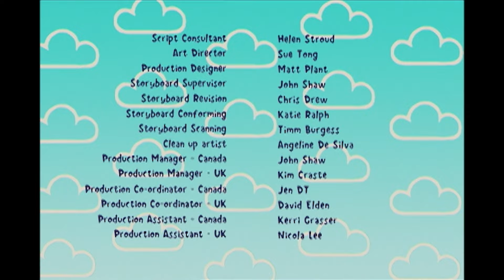Harry and His Bucket Full of Dinosaurs 🦕 I am Not Going! (HD Full Episode)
Harry is scared of going to the dentist, but when Trike complains that his horn is sore Harry insists that Trike goes to the Horntist in Dino World.  Harry is allowed to be the Horntist's Assistant for the visit and quickly becomes fascinated by the world of dino-dentistry. Upon returning home Harry can't wait for the dinos to accompany him to see his dentist.

WATCH A NEW VIDEO OF ZERBY DERBY EVERY THURSDAY RIGHT HERE ON THE OFFICIAL CHANNEL!